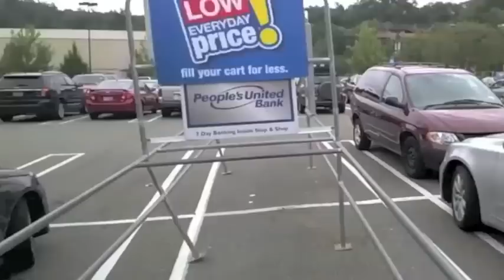Stop and Shop Google Glass Final 1